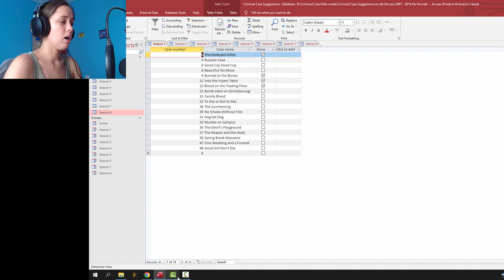Criminal Case Elite Mode (Season 3) - Case #25 - The Killer in the Rice - Chapter 1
Going to China to solve a case in the rice fields.